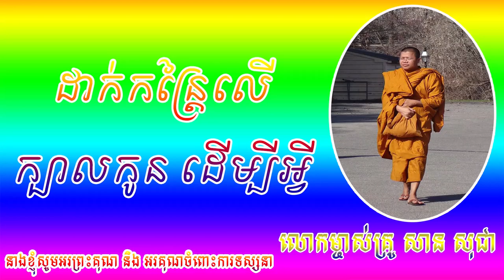Why put scissors on your child's head?, San Sochea, សានសុជា, ដាក់កន្រ្តៃលើក្បាលកូន ដើម្បីអ្វី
SanSochea Khmer Dharma Daily Talk News,
Why put scissors on your child's head?,
ដាក់កន្រ្តៃលើក្បាលកូន ដើម្បីអ្វី,